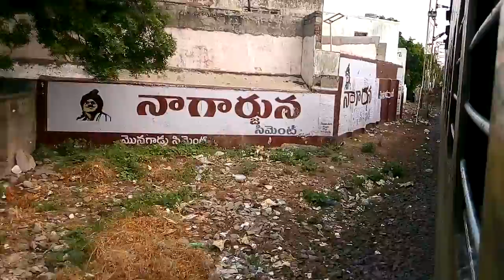NZM MAS Duronto enters its last halt at Vijayawada Junction.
WAP7 of RPM hauling 12270 Chennai Duronto crosses the outer of Vijaywada and slows down as it approaches and enters Vijayawada Junction Pf no 5. It was 25 minutes late.
The line from the left were coming from Vishakapatnam and Howrah. All the east bound train takes this route.
Time:14:55 pm